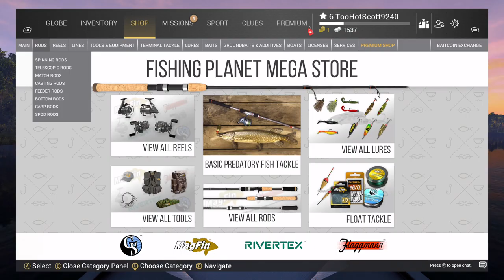Fishing Planet 2023 11 30 12 38 03